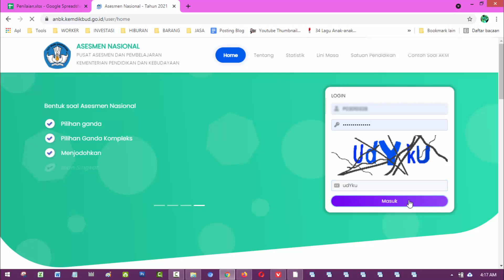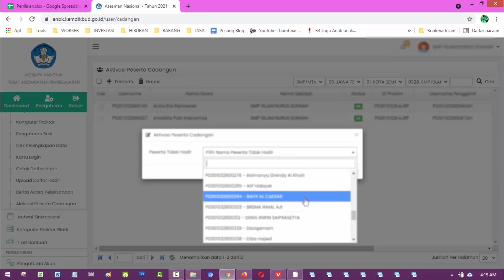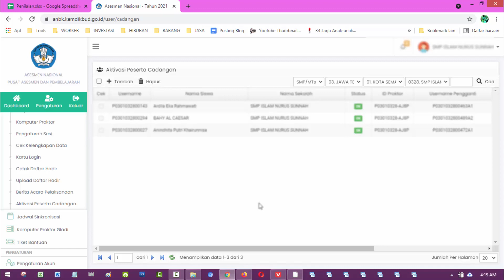CARA MENGAKTIFKAN PESERTA CADANGAN ANBK 2021-2022 dengan Mudah dan Cepat